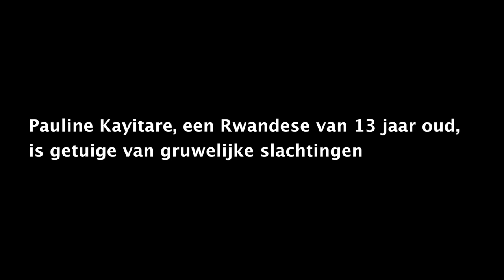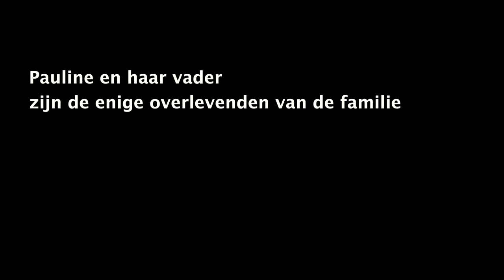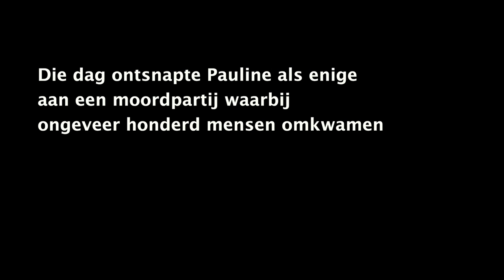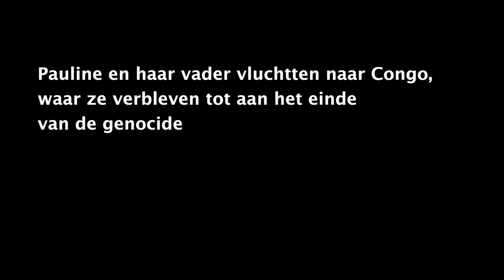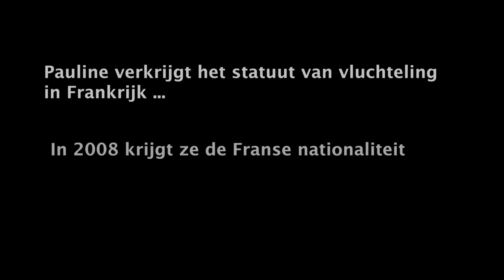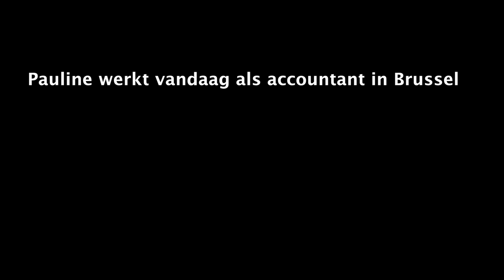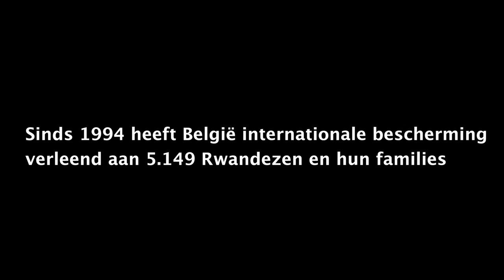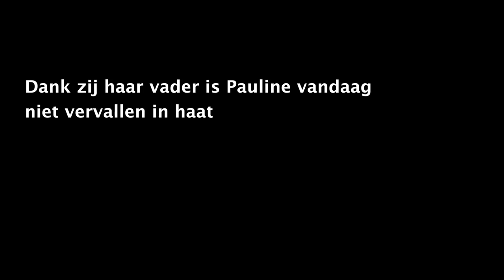De haat overwinnen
Pauline Kayitare is een jonge Rwandese die de moordpartijen in haar land in de jaren '90 ontvluchtte. Ze kreeg bescherming in Frankrijk alvorens genaturaliseerd te worden in 2008. Pauline is nu getrouwd met een Belg. Ze woont nu in België waar ze werkt, en ze heeft een dochter van drie jaar.
Haar verhaal is een getuigenis van de horror van de genocide in Rwanda in 1994, maar ook een ode voor tolerantie.

Projectcoördinatoren: Catherine Keuning, Frederik Smets, UNHCR België / Luxemburg
Regie: Laurence Decroix
Camera: Laurence Decroix
Uitgever: Laurence Decroix

Dan aan Pauline Kayitare